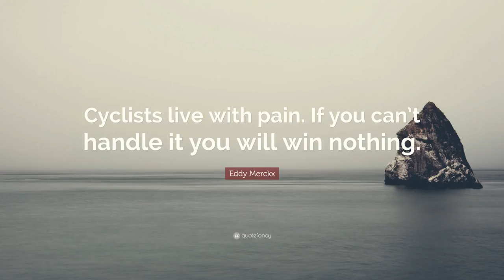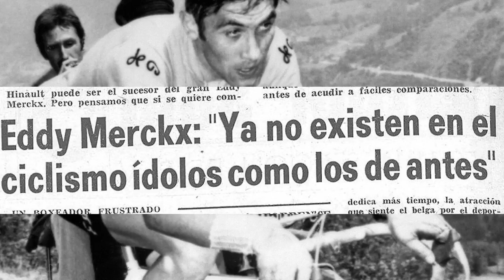Cycling - What is Suffering ?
What is Suffering? and How to Suffer ? These are two questions I used to know the answer to, but after yesterday I know I forgot…

When my legs started to burn my physical limitations were actually limited by my psychological limits. Looking at my heart rate data at no point did I even push myself in the red but I was beat. Mostly a product of riding soft…

Yes I have been putting the miles in but I haven’t really been pushing myself into the red or into those dark places. LOL my excuse has been mostly getting my miles by commuting… And its hard pushing yourself in the red when you're going to work and need energy in the tank to ride home…. or make it home.

But there is one key phrase every cyclist should know… “ Shut up Legs” and also no matter what “you're not going to die”

Eddy Mercks - said it best “ the race is won by the rider who can suffer the most”

VLOG Equipment:
Canon G7x Mark II
GoPro Session 5
Iphone 7plus
DJI Mavic
Lume Cube GoPro